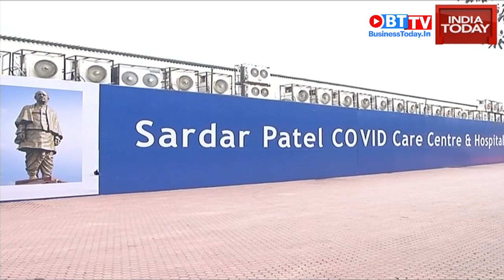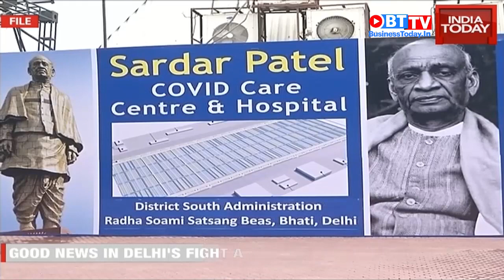DRDO builds coronavirus hospital in Delhi in 11 days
DRDO has built a new temporary hospital with 1000 beds, including 250 ICU beds, in Delhi. The facility was constructed in just 11 days near the Indira Gandhi International (IGI) airport, on a piece of land belonging to the Ministry of Defence, for the treatment of coronavirus patients. The construction is a collaborative effort of DRDO and Tata Sons. Watch the video for more.